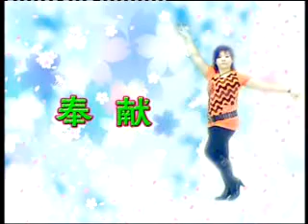NG-奉献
由新加坡康乐舞导师Angie 自编与示范。